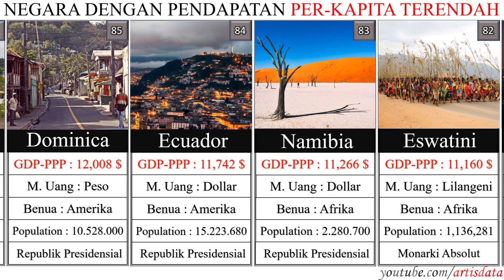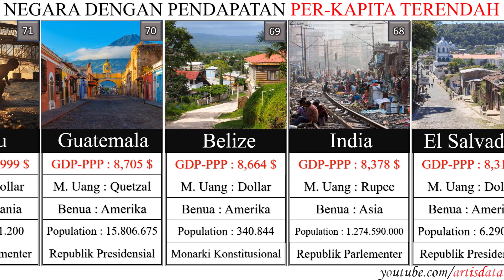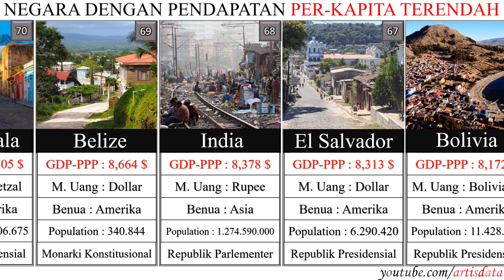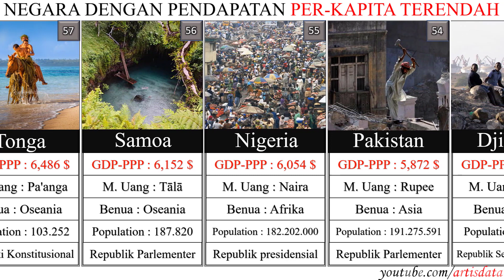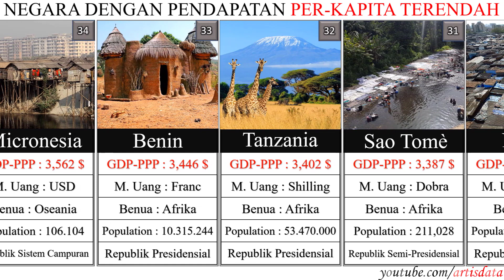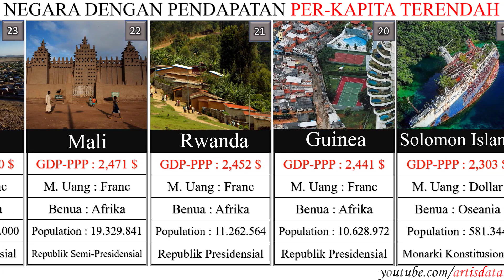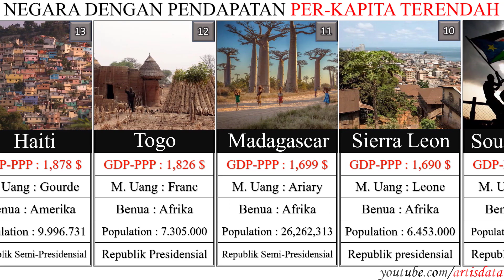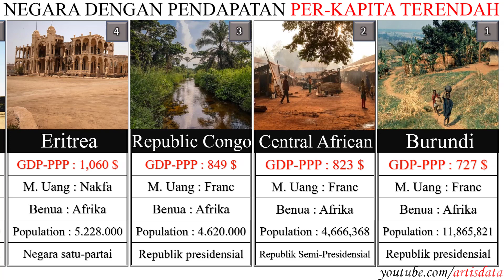NEGARA TERMISKIN DI DUNIA SAAT INI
Menjelaskan tentang negara termiskin di dunia tahun 2020 / negara dengan pendapatan per kapita terendah berdasarkan perhitungan GDP-PPP, nilai nominalnya menggunakan dollar ($).

Uganda
Ethiopia
Chad
Mali
Rwanda
Guinea
Solomon Islands
Yemen
Afghanistan
Burkina Faso
Guinea-Bissau
Haiti
Togo
Madagascar
South Sudan
Liberia
Malawi
Niger
Burundi

Data Sources : International Monetary Fund, Values are expressed in current international dollars, reflecting the corresponding exchange rates and PPP adjustments.